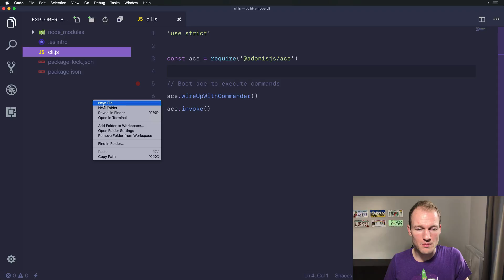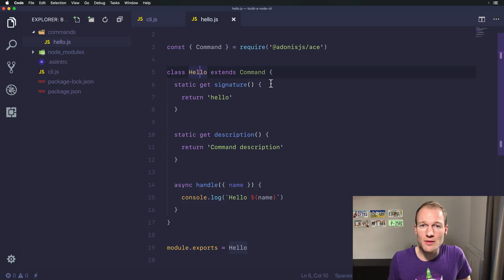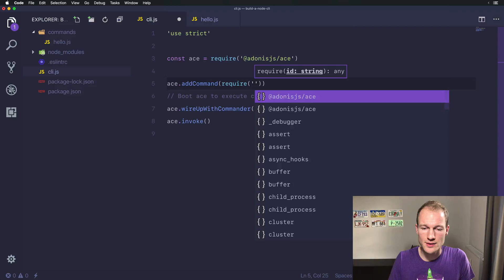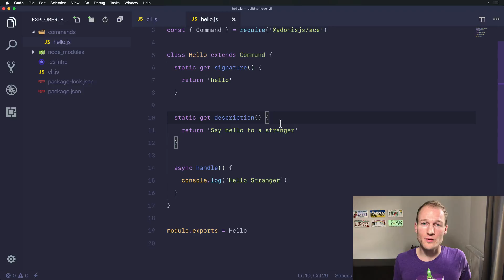#3 Create and Run Commands — Build a Node.js CLI with Ace Tutorials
This is a free series showing you how to build a command line interface (CLI) with Node.js

Create Ace commands with modern ECMAScript classes. Implement three methods to describe the command’s signature and actual handling. ES classes are a great way to keep your commands structured 👌

Future Studio helps 5,000+ users daily to solve Android and Node.js problems with 380+ written tutorials and videos. We’re on a mission to provide new in-depth content every week.